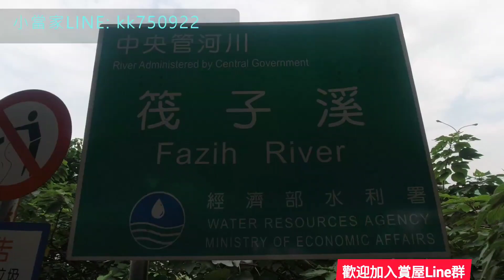台中烏日大樓漲翻天😱千萬上下可買到什麼店面？...台灣房地產 青埔 竹北 台中港 廍子 太平 大里 南屯 西屯 北屯參考